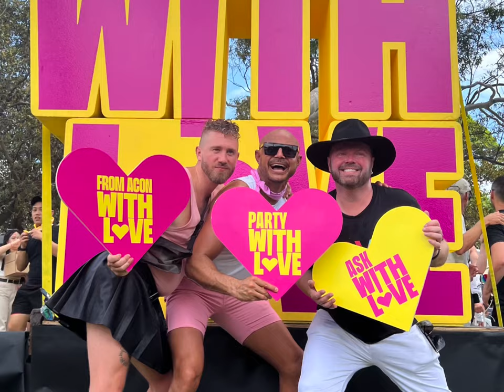World Pride - the Sydney edition 2023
From Fair Day to Bondi, a look back at the epic World Pride in Sydney 2023